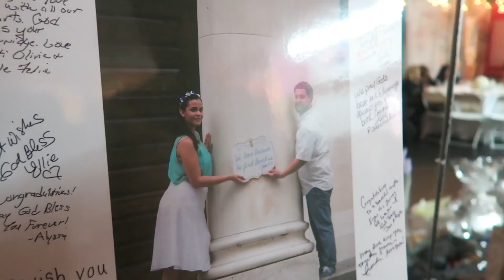O M G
Kell enjoys a beautiful and wonderful time with long time friends and family. Congratulations Becky! Sophie teether shocker 😧

In this video, the twins are 16 months old and Kell and Dee have been married for 6 years!

xoxo,
The Morgan Fam